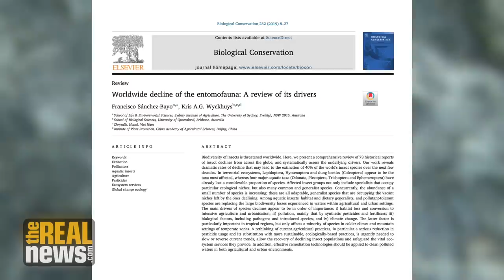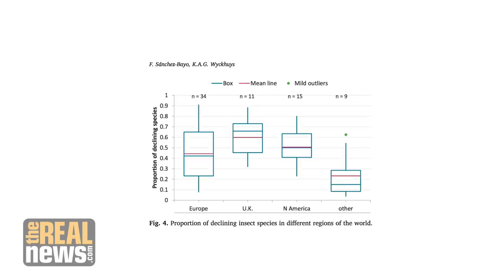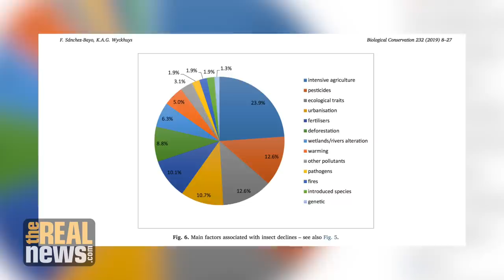Insect Apocalypse: New Study Reveals Stunning Decline in Insect Populations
Dr. Francisco Sanchez-Bayo explains that, if current trends persist, insects could be essentially wiped out within 100 years